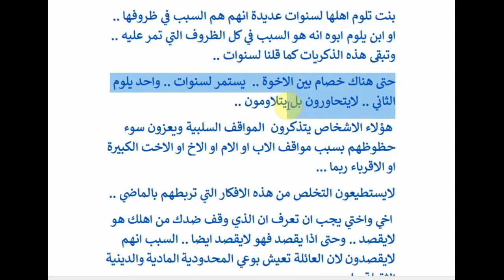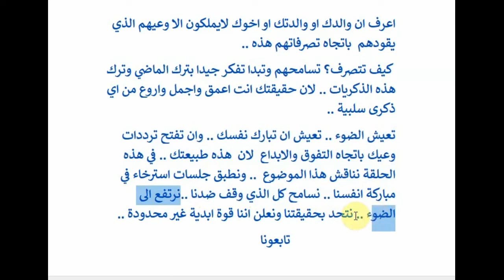تابعونا .. التروما والمواقف السلبية تقول لها كفى ولاتجعلها تحددك من التفوق والابداع .. شاهد المقدمة